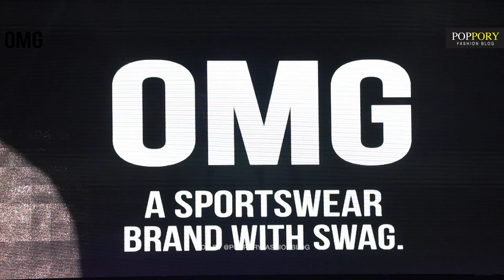OMG X MISTER SUPRANATIONAL THAILAND 2019 | VDO BY POPPORY